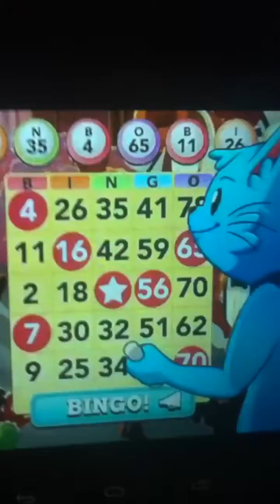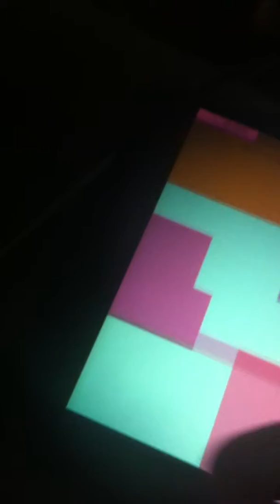Gaming: Playing Paper.io!!